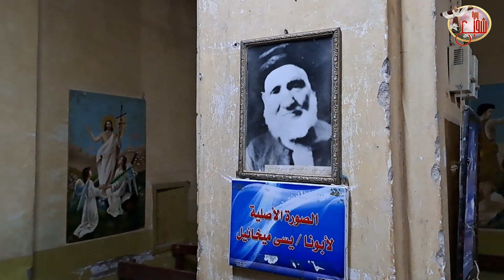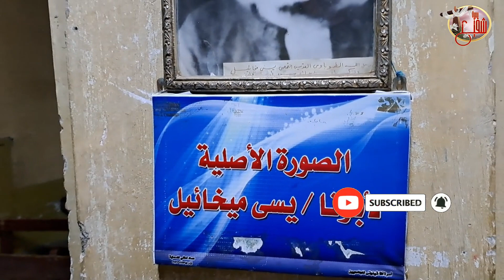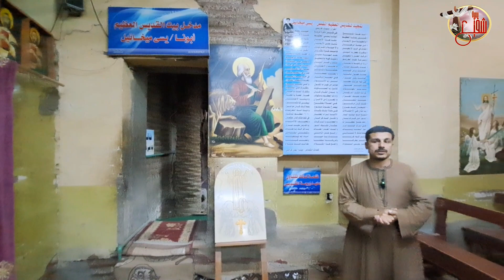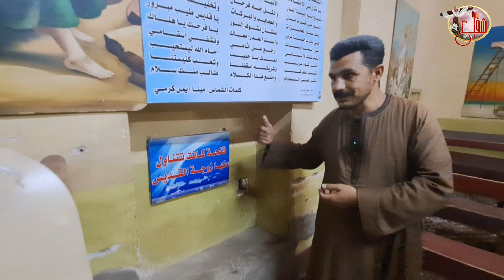كنيسة ومنزل أبونا يسي ميخائيل بكوم غريب وأية سر الفتحة الصغيرة اللي كان عاملها في الكنيسة؟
ياريت الكل يشترك في القناة علشان الخدمة تكبر بيكم وربنا يفرحكم
الكنيسة والمنزل اللي كان عايش فيهم أبونا يسي ميخائيل